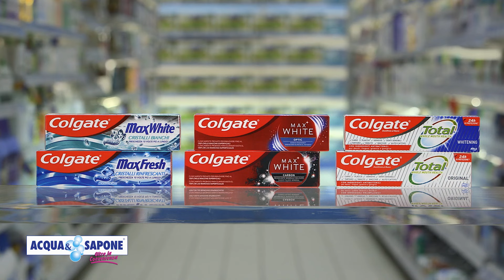Offerte freschissime con Wc Net, Smac e Colgate!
Che musica, da Acqua & Sapone! Note di super convenienza con le nostre incredibili offerte, valide fino al 5 febbraio. Non lasciarti scappare occasioni e omaggi bellissimi e corri nel tuo punto vendita preferito!